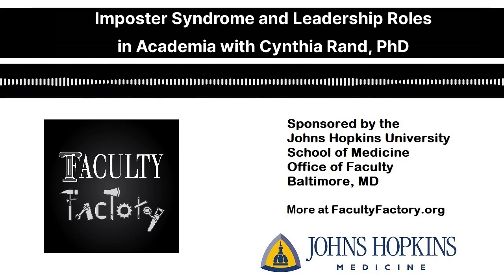Imposter Syndrome and Leadership Roles in Academia with Cynthia Rand, PhD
We could not be more excited to welcome Cynthia Rand, PhD, back to our program this week. Many of you may remember that Dr. Rand joined us in the Spring of 2020 as we were on the initial outbreak of the global COVID-19 pandemic.

She makes her highly anticipated return this week to chat with us about imposter syndrome and how it can impact leadership roles in academia.

With a joint appointment in Psychiatry and Behavioral Sciences, Dr. Rand serves as Professor of Medicine in the Pulmonary and Critical Care Medicine Department at the Johns Hopkins School of Medicine. She also serves as Senior Associate Dean for Faculty.

Today’s episode is another installment of our Faculty Factory reunion series where we visit with guests from yesteryear. As longtime listeners to our show can attest, Dr. Rand is passionate about the strength of a profound mentorship. In fact, her three previous appearances on our show have surrounded that topic.

It’s been a pure joy to catch up with folks on how they’ve been doing in these reunion shows. With the pandemic and other game-changing events taking place since our initial chats, there is no shortage of wisdom to be gleaned from these conversations.